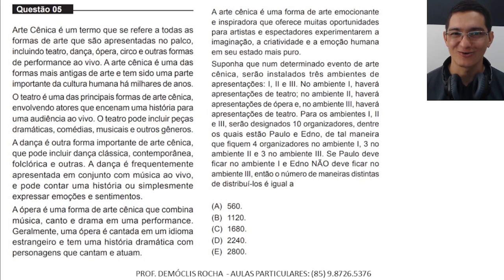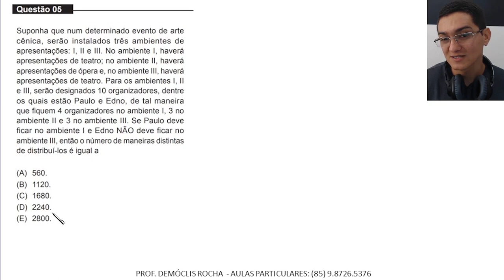MEDICINA - UNIFOR - QUESTÃO 5 - ANÁLISE COMBINATÓRIA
Questão 05
Arte Cênica é um termo que se refere a todas as
formas de arte que são apresentadas no palco,
incluindo teatro, dança, ópera, circo e outras formas
de performance ao vivo. A arte cênica é uma das
formas mais antigas de arte e tem sido uma parte
importante da cultura humana há milhares de anos.
O teatro é uma das principais formas de arte cênica,
envolvendo atores que encenam uma história para
uma audiência ao vivo. O teatro pode incluir peças
dramáticas, comédias, musicais e outros gêneros.
A dança é outra forma importante de arte cênica,
que pode incluir dança clássica, contemporânea,
folclórica e outras. A dança é frequentemente
apresentada em conjunto com música ao vivo,
e pode contar uma história ou simplesmente
expressar emoções e sentimentos.
A ópera é uma forma de arte cênica que combina
música, canto e drama em uma performance.
Geralmente, uma ópera é cantada em um idioma
estrangeiro e tem uma história dramática com
personagens que cantam e atuam.
A arte cênica é uma forma de arte emocionante
e inspiradora que oferece muitas oportunidades
para artistas e espectadores experimentarem a
imaginação, a criatividade e a emoção humana
em seu estado mais puro.
Suponha que num determinado evento de arte
cênica, serão instalados três ambientes de
apresentações: I, II e III. No ambiente I, haverá
apresentações de teatro; no ambiente II, haverá
apresentações de ópera e, no ambiente III, haverá
apresentações de teatro. Para os ambientes I, II
e III, serão designados 10 organizadores, dentre
os quais estão Paulo e Edno, de tal maneira
que fiquem 4 organizadores no ambiente I, 3 no
ambiente II e 3 no ambiente III. Se Paulo deve
ficar no ambiente I e Edno NÃO deve ficar no
ambiente III, então o número de maneiras distintas
de distribuí-los é igual a
(A)  560.
(B)  1120.
(D)  2240.
(E)  2800.